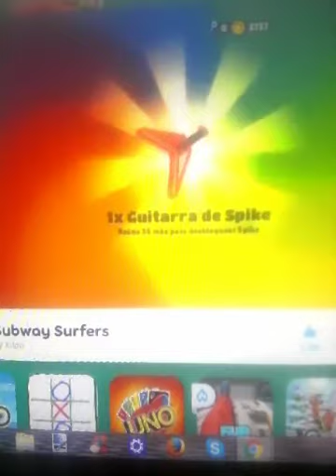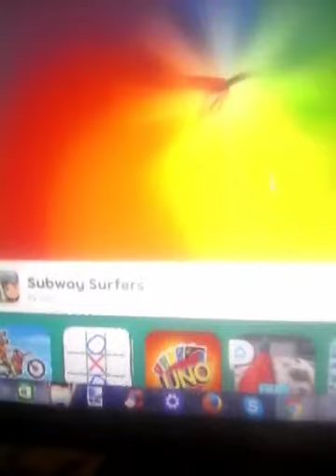Subway surfers navidad (parte 1)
gente hoy les traigo un vídeo de subway surfers navidad pongan feliz navidad Facundo si quieren  un saludó mio en el próximo vídeo 😸